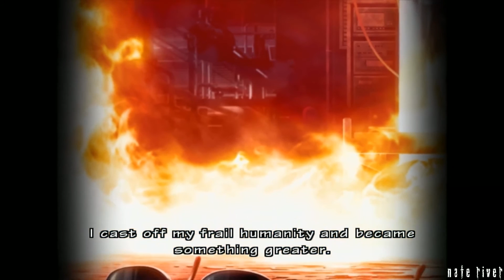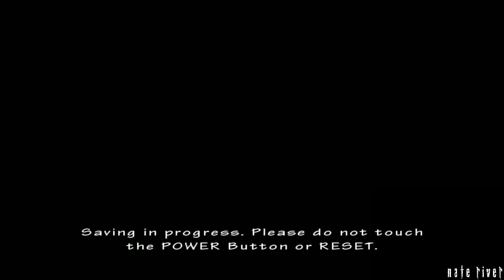Resident Evil: The Umbrella Chronicles Walkthrough - Mansion Incident 3 - Hard - Chris - No Damage